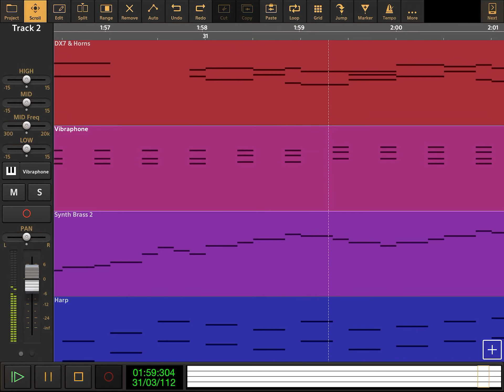The Wonder Pets - Intergalactic Party Clown - Version Two - Audio Evolution Cover